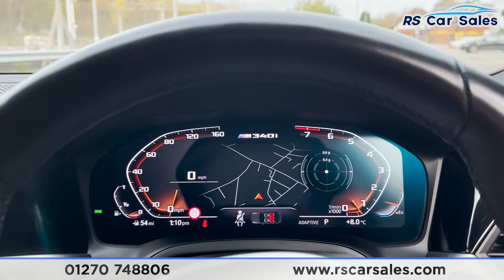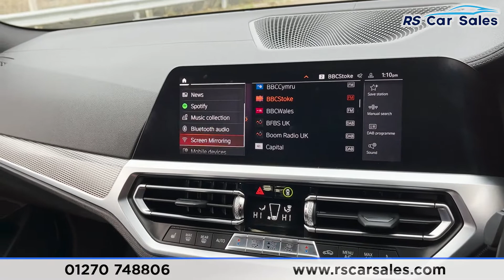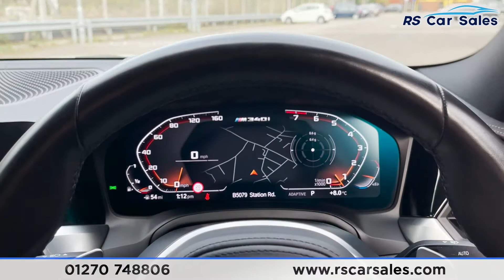BMW M340I XDRIVE | RS Car Sales KN70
M Perf Kit + 19s + Adaptive Chassis, HUD + Harman Kardon + Pro Navigation, Heated Seats , Cruise Control + Limiter + Lane Assist, Free Next Day Nationwide Delivery

BMW Warranty Until September 2023 / New Service / MOT Due September 2023 / M Performance Kit / Unmarked Black 19" Alloys / M Sport Brakes With Blue Calipers / M Sport Differential / Adaptive M Chassis / Alpine White Exterior Paintwork / Full Individual Merino Leather - Fjord With Blue & Black Interior / M Seat Belts / Heads Up Display / Harman Kardon Audio / Pro Navigation / Rear Camera With Front + Rear Sensors & Park Assist / Heated Seats / DAB / Bluetooth Phone + Media / Apple CarPlay + Android Auto / Wireless Charging / Drive Mode Select / BMW Gesture Control / WLAN Hotspot / Paddle Shift / Cruise Control + Speed Limiter / Active Lane Assist / Auto Lights + Wipers / Power Fold Mirrors / This Car Could Be Sat On Your Driveway Tomorrow Morning - Free Next Day Nationwide delivery available - HD video walk round + Video test drive for all cars on our website - Multi Award winning dealer - HPI Clear - Part Exchange Always Welcome - Low Rate Finance Available - Credit and Debit card facilities - We can tax the car on your behalf ready to drive away - Extended Warranties Available - View our website for many more images.

Why Choose To Buy From RS? Car Dealer Magazine Used Car Award Winners 2018 / 2017 / 2015 Autotrader Customer Choice Awards Top 100 Dealers In The UK 2019 / 2018 Autotrader 2019 Business Award Finalists Car Gurus Top Rated Dealer 2019 / 2018 Check out our AMAZING 5 Star Reviews on Google and Autotrader. Secure Any Car With £100 Refundable Reservation Fee.